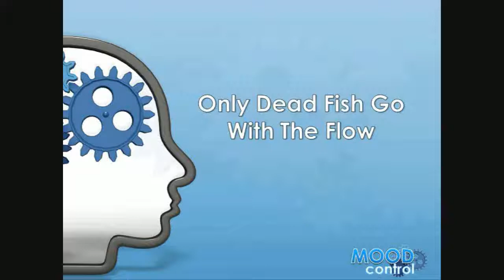Only Dead Fish Go With The Flow - Part 1 (How to)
This is the first of a three part series that helps explain how human problems come into being. In this film I explore the negative consequences of going with the flow and how it ultimatley leads to a loss of control. I then go onto explain what happens when you move from a comfort zone to a discomfort zone, with common consequences being low mood, depresssion, anxiety and stress.  Cognitive Behaviour Therapy (CBT) is a very effective strategy for helping you go against the flow once again to regain control of your life and thereby help you move from your discomfort zone back into yoru comfort zone.

Dr David Purves creates Active Self Help films that empower you to change your life for the better. Dr Purves is a Chartered Psychologist with expertise in Cognitive Behaviour Therapy who has spent over 20 years researching and developing highly effective tools to help people to help themselves.